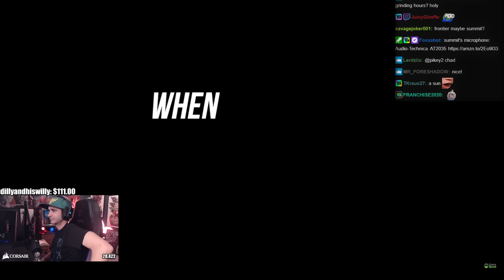Summit1g Reacts: He Quit After That (When Idiots Play Games #248)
Summit reacts to a bunch of When Idiots Play Games videos by GameSprout with hilarious clips on Warzone, EFT, R6 Siege, GTA V, and more!

In this video you can find, summit1g gamesprout, gamesprout, gamers are awesome, when idiots play games, summit1g highlights, summit1g funny moments, summit1g reacts, summit1g reaction, nopixel, chang gang, and much more!